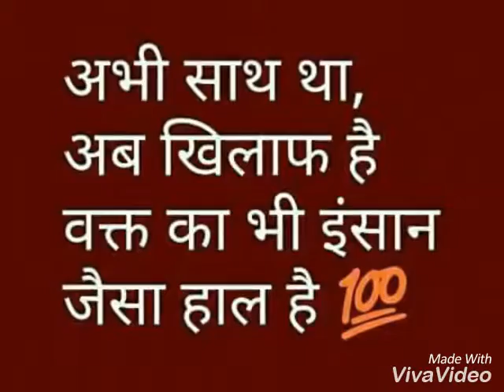Latest song 2017 By Rahul saini